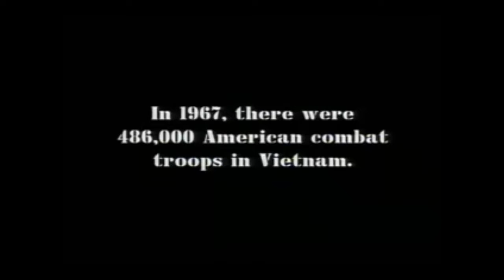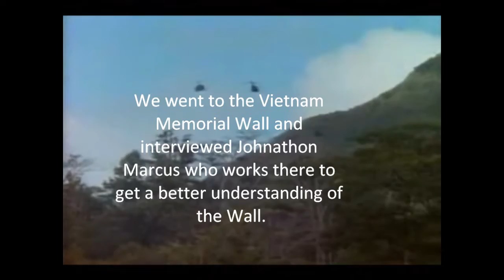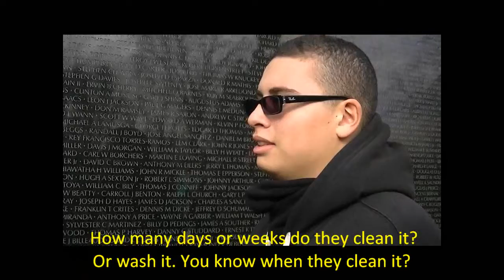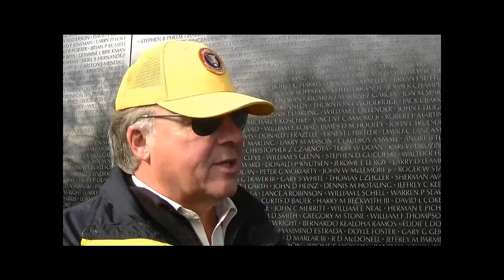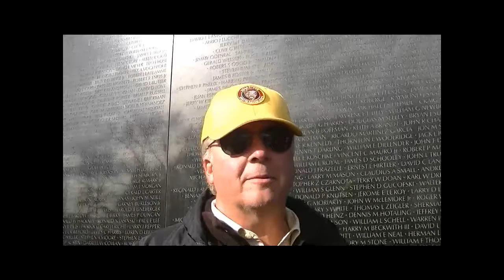vietnam movie part 1